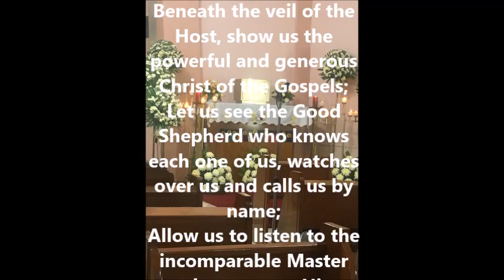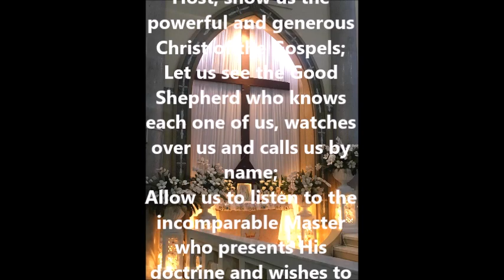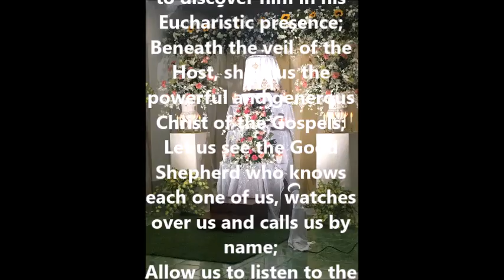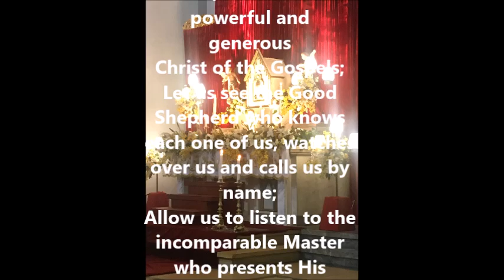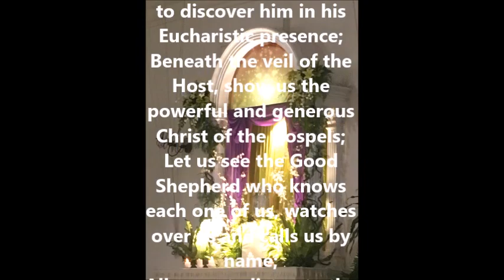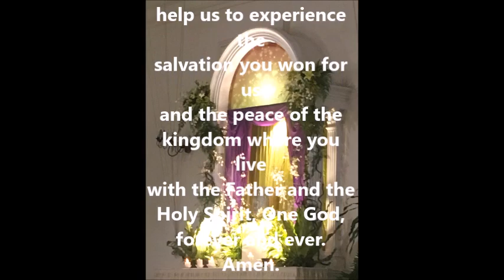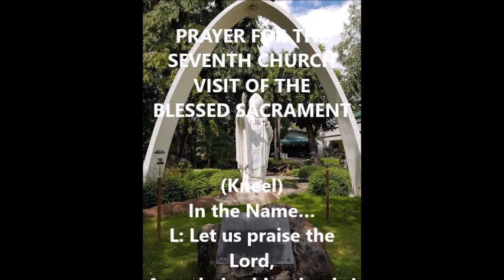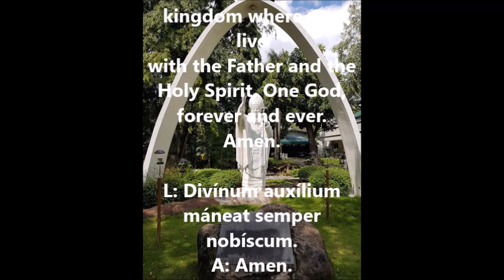VISITA IGLESIA PRAYER GUIDE | VALORIOUS FAMILY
Hey guys, welcome back to Valorious Family! In this week's video it's going to be all about visita iglesia prayer guide as you can see in the title above. Hope you like this week's vlog video. Mwah. We love you. Btw, you can ask us more suggestions or ideas we can do right now while we are still on quarantine in the comments section down below.

Josephine and Kurt: Jck Designs Construction Services

Camera:
Iphone 13 Pro Max, Iphone 11, Iphone 8, Iphone 7+, Iphone 6s, Iphone SE, Nikon COOLPIX A300, and Sony Cybershot dsc-w170

Editing Software:
windows movie maker, vllo, and capcut

(No copyright used for any music or sounds used belongs to the Real owner)